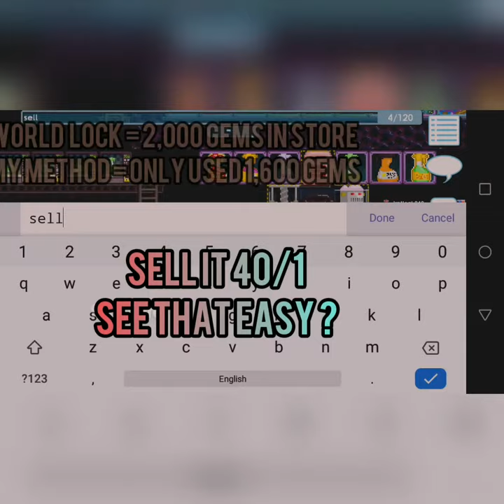how to get wl using 1,600 gems | growtopia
growtopia how to rich
growtopia wl
growtopia profit,
growtopia private server,
growtopia official,
growtopia ps4,
growtopia scam fail
growtopia casino
growtopia profit 2020
growtopia animation
growtopia auto farm
growtopia auto
growtopia angel counting cloud
growtopia ances,
growtopia ancestral
growtopia atm,
growtopia auto break,
a growtopia story,
growtopia bfg,
growtopia benbarrage,
growtopia best set,
growtopia building main world,
growtopia blind trade,
growtopia blue set,
b+ again growtopia,
growtopia neneng b,
growtopia b,
growtopia casino hack,
growtopia chinese new year,
growtopia carnival,
growtopia can,
growtopia cave blast,
growtopia chameleon,
growtopia crystal cape set,
growtopia c everett koop,
growtopia crime c.everett koop,
growtopia c,
growtopia digivend,
growtopia mass d'block,
d battery growtopia,
growtopia d axe set,
growtopia d horn set,
growtopia d to rayman,
growtopia dhorn,
growtopia dl to dl,
growtopia exe,
growtopia extract o snap,
growtopia emerald lock,
growtopia extract o snap scam,
growtopia easter week,
growtopia ecto lock,
train e growtopia,
project surg e growtopia,
eazy e growtopia scammer,
growtopia making surg e,
growtopia farming,
growtopia fossil,
growtopia fishing,
growtopia funny,
growtopia free account 2020,
growtopia set of eye,
growtopia getting f eyes,
growtopia of eyes,
growtopia buying f eye,
growtopia road to feye,
growtopia gameplay,
growtopia geiger,
growtopia glitch,
growtopia ghc,
growtopia geiger profit,
growtopia galaxy aura,
growtopia golden pickaxe,
growtopia g angel,
growtopia g pick,
growtopia g virus,
growtopia g angel set,
growtopia road to g angel,
growtopia buying g pickaxe,
growtopia g scan,
growtopia how to surgery,
growtopia hacker,
growtopia how to surg,
growtopia how to get profit,
growtopia h.r giger,
growtopia h,
h.r geiger growtopia,
growtopia iotm,
growtopia intro,
growtopia indonesia,
growtopia in real life,
growtopia is dead,
growtopia item,
growtopia iotm april 2020,
growtopia insane profit,
growtopia jamew7,
growtopia jack set,
growtopia jenuine,
growtopia joker,
growtopia jamew7 set,
growtopia jean,
growtopia jade axe,
growtopia jump glitch,
growtopia katana,
growtopia korea,
growtopia kakak dan adik,
growtopia keenan,
growtopia kingstopia,
growtopia knight set,
growtopia keytar songs,
growtopia kelpie,
growtopia sigil of k tesh,
growtopia live,
growtopia legendary,
growtopia legendary dragon,
growtopia live stream,
growtopia lazy profit 2020,
growtopia legendary wings,
growtopia lucky token,
growtopia legendary bot,
growtopia lgrid,
growtopia lgrid profit,
growtopia l bot,
growtopia l drag,
growtopia getting l wings,
growtopia getting l bot,
growtopia l wings,
growtopia getting l drag,
growtopia mod,
growtopia mrsongo,
growtopia mass,
growtopia malaysia,
growtopia mod apk,
growtopia magplant,
growtopia mining mech,
growtopia main world,
mpribadi growtopia,
growtopia m,
growtopia new,
growtopia nexica,
growtopia noob to pro,
growtopia new magplant,
growtopia new item,
growtopia new iotm,
growtopia noob,
growtopia new wing,
growtopia mac n cheese star,
growtopia submit mac n cheese,
growtopia n dev,
growtopia n dev set,
growtopia old,
growtopia one hit,
growtopia onejing,
growtopia offline,
growtopia old video,
growtopia overall,
growtopia online,
growtopia giant pot o gold,
growtopia pot o gold,
growtopia paddy o malice,
growtopia awesome o matic,
growtopia using extract o snap,
growtopia sack o joy,
growtopia road to gold,
growtopia peterw,
growtopia pro,
pcats growtopia,
growtopia qq,
growtopia quest,
growtopia quit,
growtopia qadevone,
growtopia qq trick,
growtopia qq dl,
growtopia qq bgl,
growtopia quest of sky,
growtopia vending q,
growtopia rollback,
growtopia rayman,
growtopia ring of night,
growtopia rollback 2020,
growtopia road to glory,
growtopia road to,
growtopia rewind,
growtopia rayman fist,
chemical r growtopia,
growtopia song,
growtopia surgery,
growtopia set,
growtopia show,
growtopia story,
growtopia startopia,
growtopia surgery guide,
growtopia s,
kalle's growtopia,
growtopia tery,
growtopia trailer,
growtopia theme,
growtopia treasure blast,